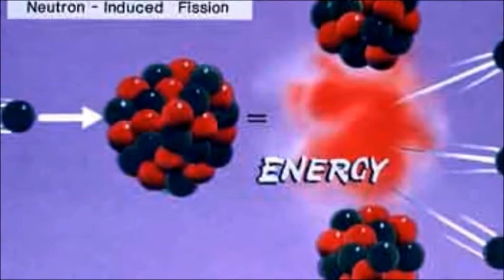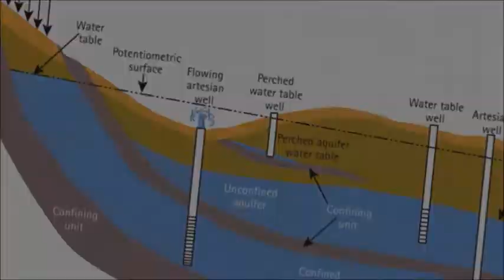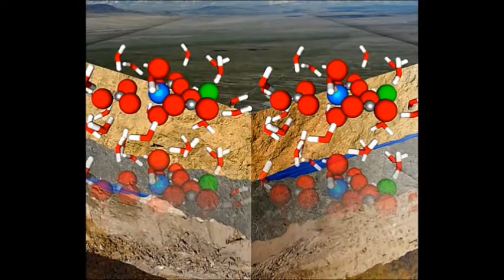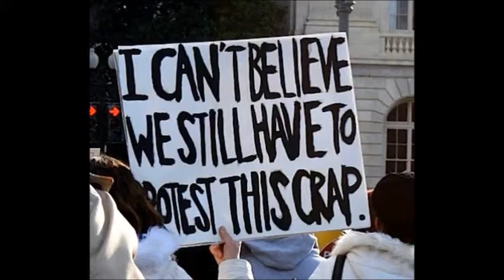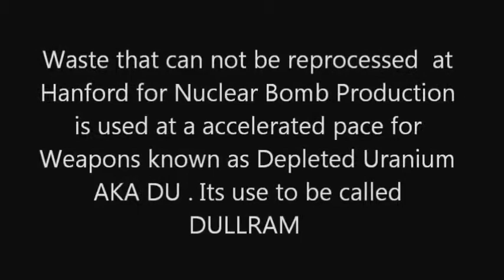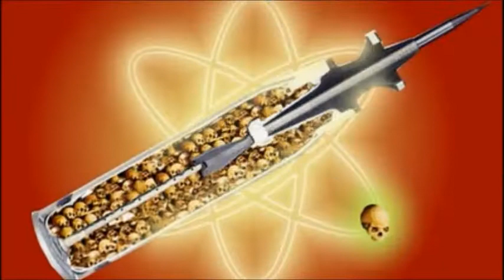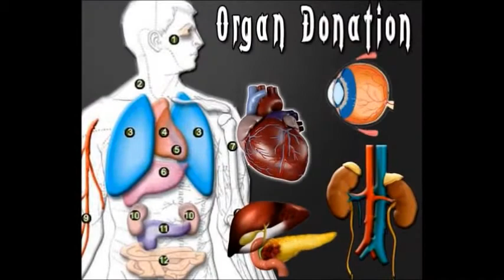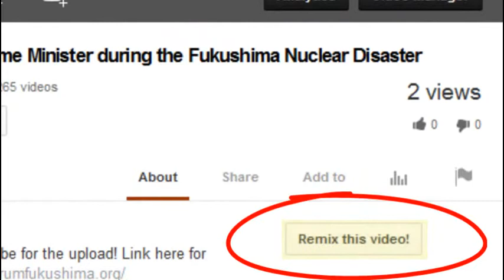Hanford: Radioactive Waste will Never Go Away (ask the fruit flies)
The Hanford Site is a mostly decommissioned extremely radioactive nuclear production complex operated by the United States federal government on the Columbia River in the U.S. state of Washington. The site has been known by many names, including: Hanford Project, Hanford Works, Hanford Engineer Works or HEW and Hanford Nuclear Reservation or HNR. Established in 1943 as part of the Manhattan Project in the town of Hanford in south-central Washington, the site was home to the B Reactor, the first full-scale plutonium production reactor in the world . Plutonium manufactured at the site was used in the first nuclear bomb, tested at the Trinity site, and in Fat Man, the bomb detonated over Nagasaki, Japan. Decades of manufacturing left behind 53 million US gallons (200,000 m3) of high-level radioactive waste, an additional 25 million cubic feet (710,000 m3) of solid radioactive waste thats equal to 532 miles of 8 cubic meter cement trucks bumper to bumper , 200 square miles (520 km2) of contaminated groundwater beneath the site . Not to mention the 450 billion gallons dumped into the soil in the 50s and 60s .

Pipe Explosion at Hanford Plutonium Finishing Plant Site & Fukushima update 4/5/14

NBC Right Now: Explosion at U.S. nuclear site — Kept secret from public — Happened in plant where plutonium was manufactured — "One of the most hazardous buildings" in America — Workers: "Flames shot out... big, loud bang like a shot gun" (VIDEO)

New data shows spike in babies born missing parts of brain around leaking US nuclear site — Official: We're really concerned it remains so high, we hoped it would go away — NBC: Many locals say Hanford to blame — CDC Expert: Cases "not focused near Hanford" (VIDEO)

TV: "Far more serious than Feds letting on" at US nuclear site — Many workers in much worse shape than reported — Week-long nosebleeds, intense headaches, shaking, burning lungs, vomiting — Worker: Now I'm worrying... after two weeks I feel worse, not better (VIDEO)

TV: More workers rushed to hospital at U.S. nuclear site — 17 sickened in past week — Former Employee: "It's pretty scary... to have this many in 8 days is really abnormal" — Company: We're trying to understand what's happening (VIDEO)

TV: 11 workers at U.S. nuclear site transported to medical facilities — Suffering nose bleeds, chest pains, coughing up blood — Multiple locations evacuated — Persistent symptoms "extremely unusual" — Workers: "The place is falling apart... serious problems out there" (VIDEO)

NPR: Rapidly unfolding situation at cracked dam has engineers scrambling — Experts troubled over 'slip' in structure — Official "didn't answer question" about dam near Hanford nuclear site — Major employer in area obviously worried — "Spring snow melt will swell river" — NBC: "Crack in Dam Repairs Itself"

TV: Is cracked dam a ticking time bomb? "Next 24-48 Hours Critical" — "Preparing for worst-case scenario" — No 'immediate' threat — Feds monitor structure, 'sudden release' possible — "Very few have faced this" — NPR: New photo shows 'pronounced curve' — Docks near Hanford nuke site closed (VIDEO & PHOTO)

NPR: Operators struggle with major crack in dam; Spillway could topple — AP: "Extends all 65 ft across monolith"; About 20 miles from Hanford nuclear site — TV: "Pretty crazy... one of biggest dams in state, going to be a catastrophe if something happens" (VIDEO)

Emergency plan activated after 'massive' crack found in dam near nuclear site — Official: 'Serious problem'; Failure risk 'sufficiently high' — NOAA: "Potential for rapid increase in flows" — Gov't: Flooding could release radioactive waste from Hanford (VIDEO)

NBC: 'Bizarre' cluster of severe birth defects haunts experts in Pacific Northwest — "I definitely believe something is going on... Maybe it just hit once and blew through" — Officials refused to say how many new cases in 2013 — County on border of most polluted nuclear site in Hemisphere

Famous Actor: Fukushima is dumping nuclear fuel into Pacific — Plutonium "named after devil" — View of nuclear advocate "a little sociopathic" — Entire biosphere at risk from these poisons fatal to everything with replicating cells (VIDEOS)